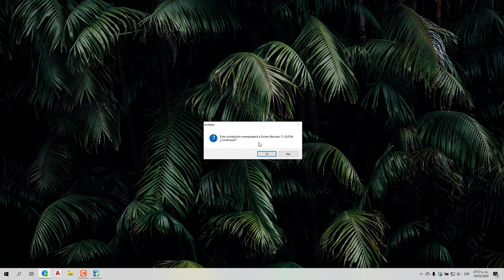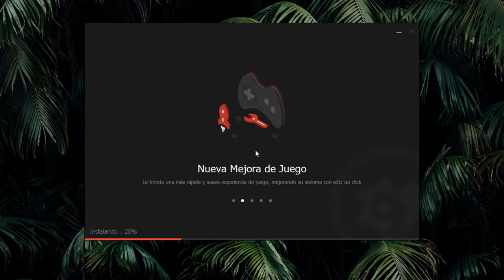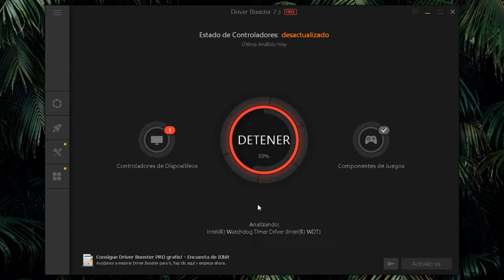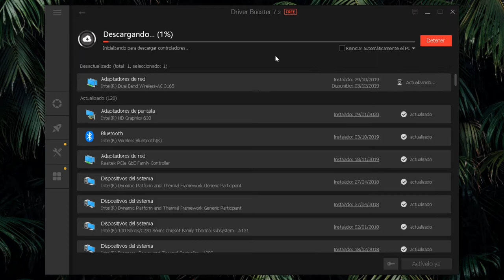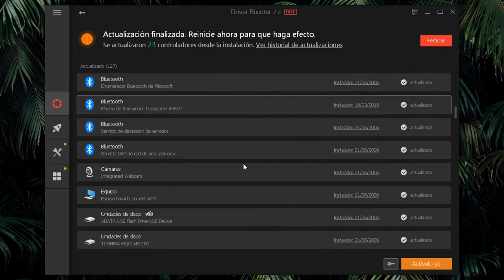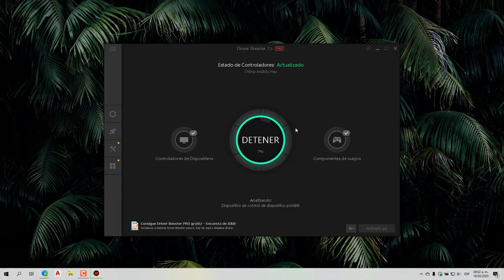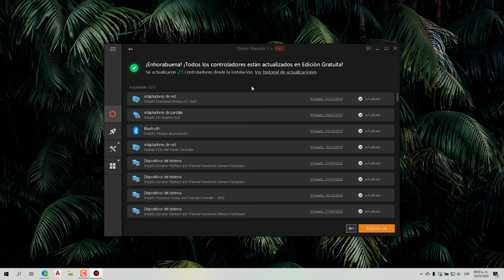Actualiza Tus Driver Facil y Rapido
●Maui Sam - Rain [Bass Rebels Release]